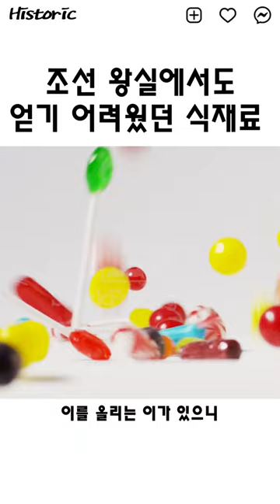조선왕도 쉽게 구하지 못했던 식재료